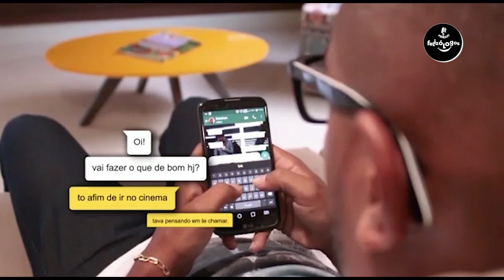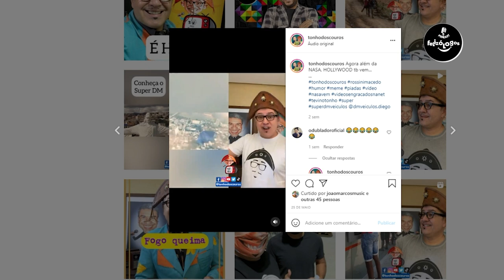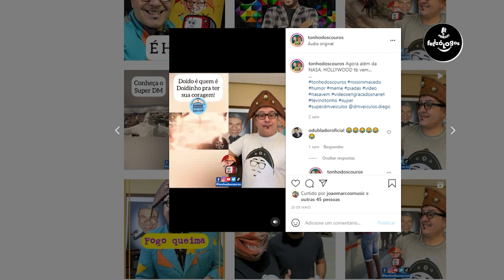DIEGO SUPER DM - PODCAST FELISÓLOGOS #14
Nesse episódio o Diego Super DM revela, que usou droga e tentou se matar, e Deus o chamou e o transformou no maior vendedor de carros do Espírito Santo... Veja e se inspire...